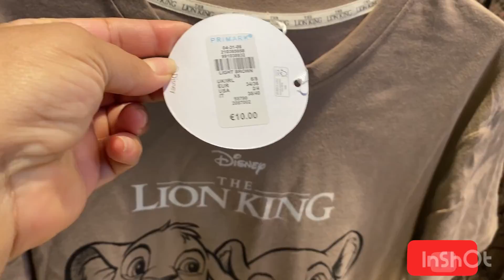Magasin Villeneuve la garenne. 👌🔥محل ملابس في باريس 👌🥰￼